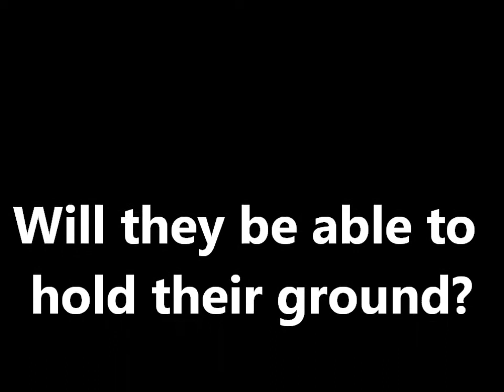Teaser Trailer 2